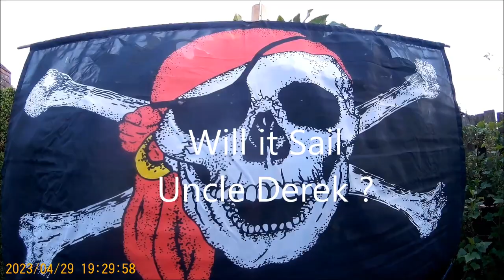36R Vane boats